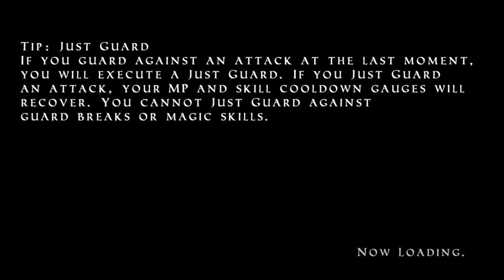Clan Of Champions - Gameplay (HD)